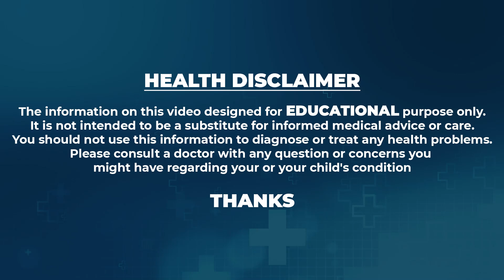Dr. Nayani About Self-Medication In Pregnancy || Ferty9 Hospital || Precautions About Medicines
Watch► Dr. Nayani About Self-Medication In Pregnancy || Ferty9 Hospital || Precautions About Medicines || @SumanTVChannel